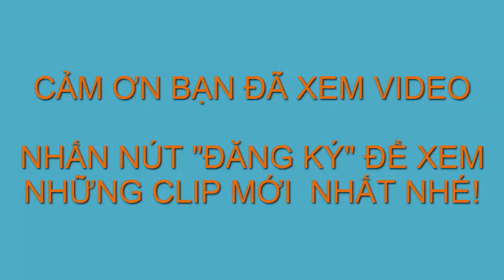Khi cha đang quay clip gặp phải thằng con cà chớn!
Đoạn clip quay lại cảnh hài hước bất ngờ khi cha đang quay clip thì bị đứa con nhờ lột quần để mặc!!!